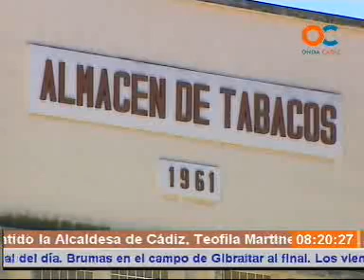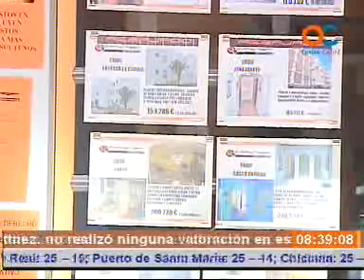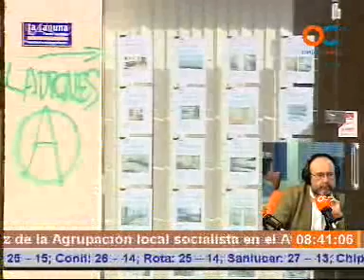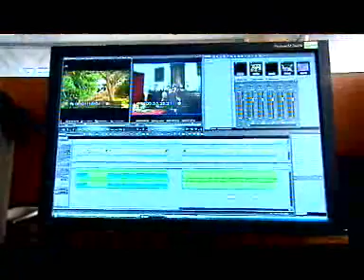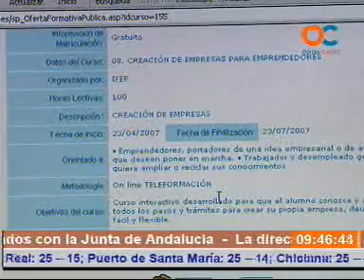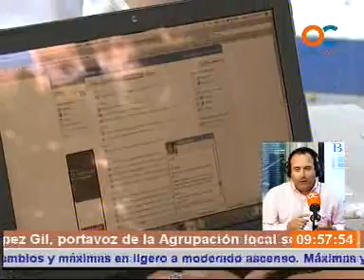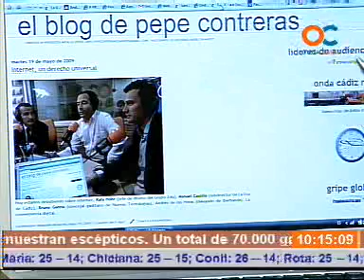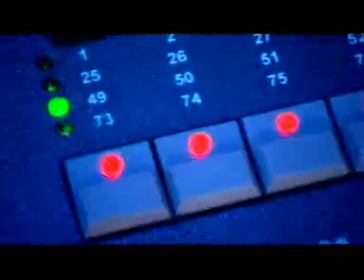BUENOS DIAS 19-05-09